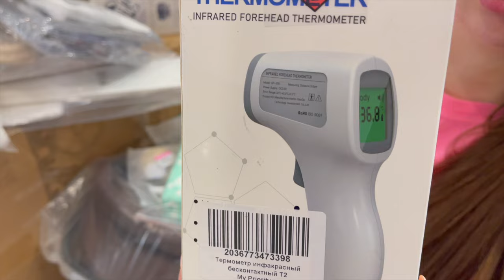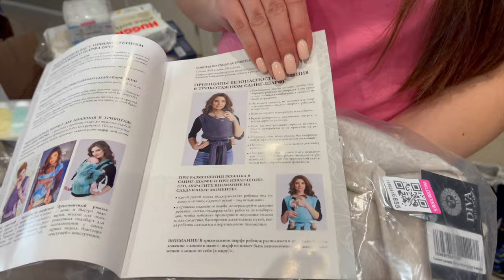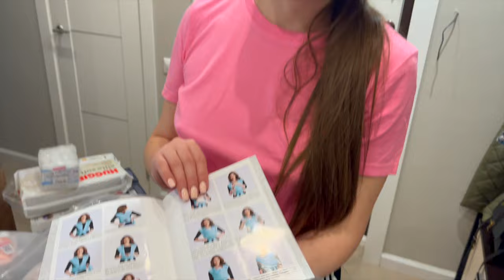Влог №45 Подготовка к родам посылки с wildberries? Распаковка товаров с wildberries для роддома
Подготовка к родам посылки с wildberries? Распаковка товаров с wildberries для роддома

Не пропустите этот захватывающий момент распаковки и поделитесь своими мыслями в комментариях!